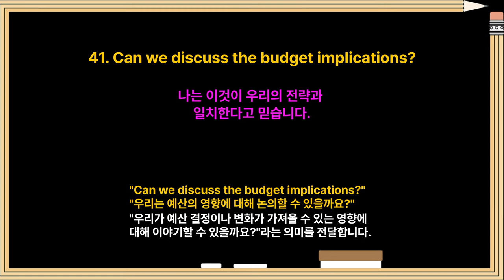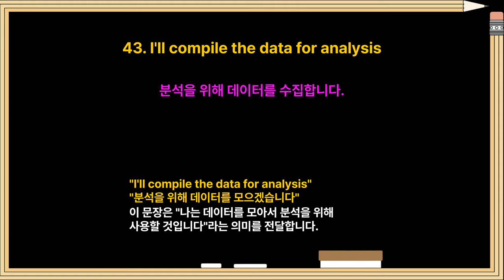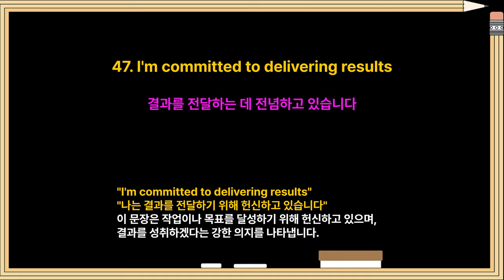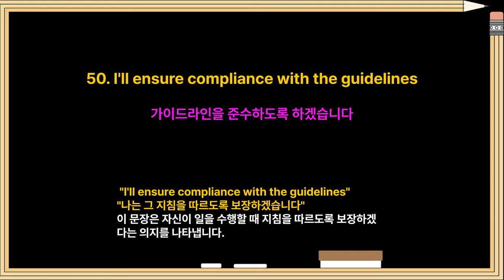(41~50) 꼭 필요한 비즈니스 생활영어 100